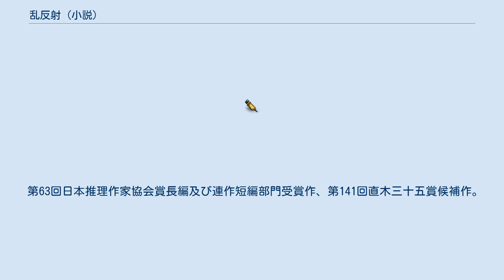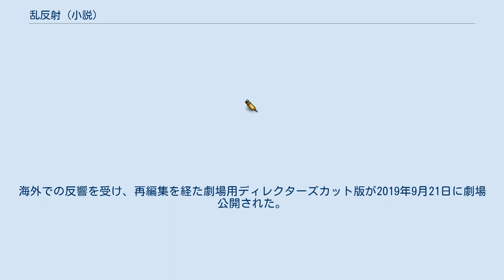乱反射 (小説)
『乱反射』（らんはんしゃ）は、貫井徳郎による日本の推理小説。
『週刊朝日』（朝日新聞出版）にて2007年8月17日号から2008年10月3日号に連載、朝日新聞出版から2009年2月20日に刊行された。
不慮の事故で幼い息子を亡くした新聞記者がつきとめた息子の死の真相、法では裁くことのできない小さな罪の連鎖から、モラルを欠いた現代社会を描いた社会派ミステリー。
 第63回日本推理作家協会賞長編及び連作短編部門受賞作、第141回直木三十五賞候補作。
物語はマイナス44章から始まり、事故発生の経緯が描かれ、発生を経て改めて第1章から続いていくが、日本推理作家協会賞ではこの点が「『すでに知っている事柄の答え合わせをさせられている』感覚が強い」などの批評もあったが、作家としての技量やミステリ界に対する貢献などが加味されて受賞に至った。
 2018年、テレビドラマ化された。
 強風で街路樹が倒れ、側を歩いていた女性が押していたベビーカーに直撃する。
止まらない血に動転する母親を様々な不幸が襲う。
病院の患者たらい回し、軽い風邪程度で夜間救急を利用する若者たち、ある病気により街路樹の診断を怠ってしまった業者、街路樹の伐採に反対し診断業者を追い返した主婦たち、プライドから犬のフンの片付けを途中で切り上げた市役所の職員、犬のフンを片付けなかった老人、少しずつのモラルのない身勝手な行動が不幸の原因を作っていった。
 「メ〜テレ開局55周年記念ドラマ」として同局制作でテレビドラマ化され、テレビ朝日系で2018年9月22日の22時15分から翌0時8分に放送された。
主演は妻夫木聡・井上真央。
 2019年6月15日から上海で開催されている第22回上海国際映画祭でプレミア上映された。
海外での反響を受け、再編集を経た劇場用ディレクターズカット版が2019年9月21日に劇場公開された。